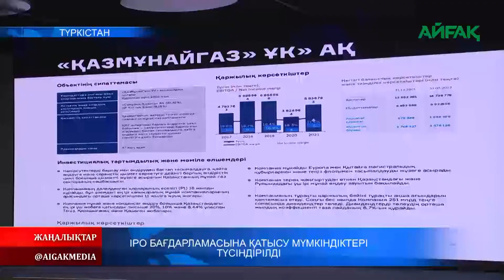21.09.2022 ж. IPO бағдарламасына қатысу мүмкіндіктері түсіндірілді